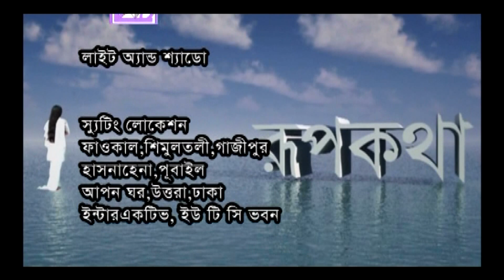রূপকথা। Roopkatha। Ep 67 Mahfuz Ahmed । Ishita। Naim। Nawshaba। Shamol । Light & Shadow 2022